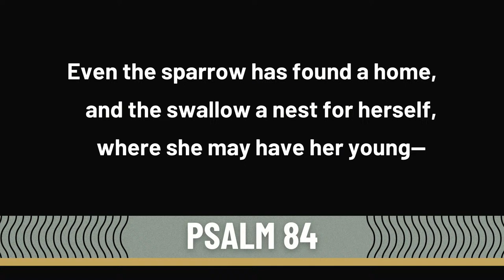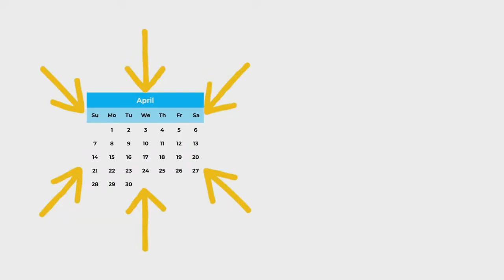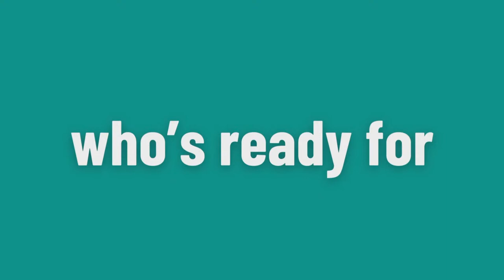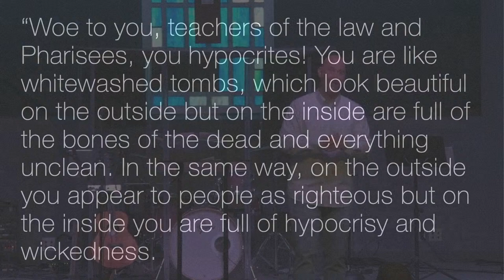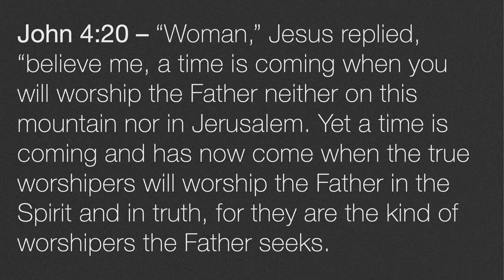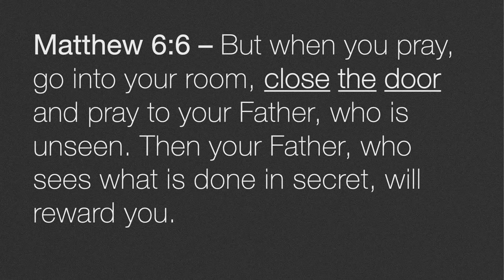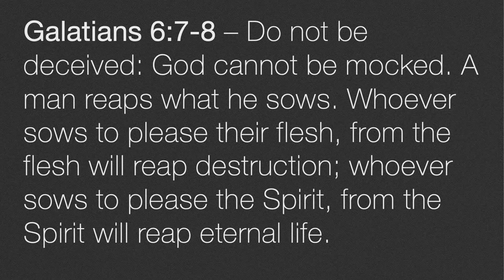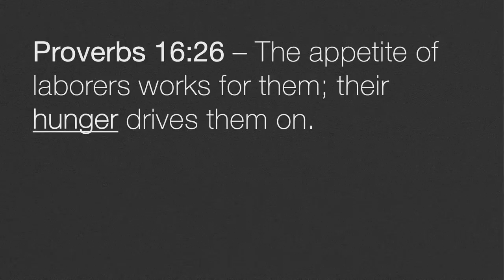Morning, Noon, and Night - Week 1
Secret Life with God - Psalm 84